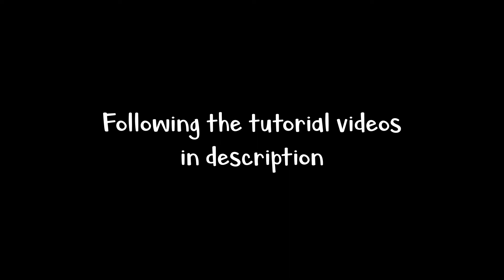[Blender] Factory (Part2) - A Total Beginner Follows YouTube Tutorial Videos -12-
- My PC (laptop) spec -
Device: Lenovo ideapad 520
Processor: Intel(R) Core(TM) i7-8550U
RAM: 8.00GB
GPU: NVIDIA GeForce MX150
SSD: 0GB !
HHD: 1TB

My main objective for this YouTube channel is to afford A NEW GOOD PC